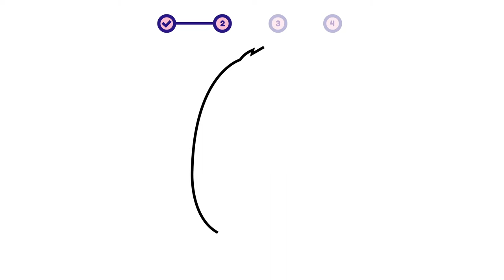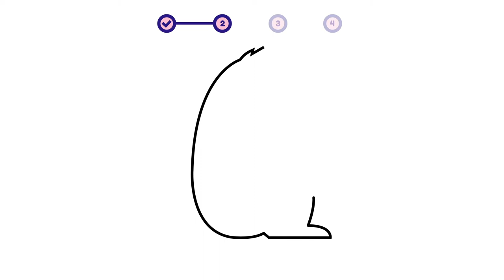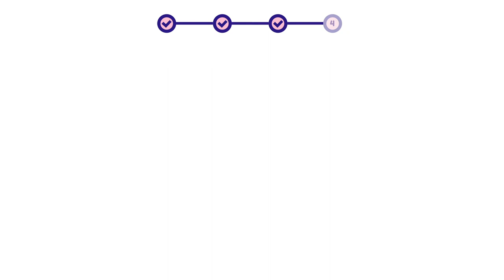How to draw a monkey - Celebes Crested Macaque? Easy drawing | Animal character design tutorial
This is a simple step-by-step video about how to draw a monkey - Celebes Crested Macaque.

00:00 - Intro
00:12 - 01. Simple Layout
00:35 - 02. Sketch
07:36 - 03. Coloring
07:52 - 04. Add Detail!

- how to draw a monkey - celebes crested macaque (monkey) | animal character design for beginners
- como desenhar um macaco | design de personagens de animais para iniciantes
- como dibujar un mono | diseño de personajes animales para principiantes

- how to draw / celebes crested macaque (monkey)
- como dibujar / mona / mono
- comment dessiner / guenon / singe
- come disegnare / scimmia
- как рисовать / обезьяна
- hoe te tekenen / aap
- wie man zeichnet / Affe
- 描き方 / モンキー
- 如何繪製 / 猴
- 그리는 방법 / 검둥이원숭이 (원숭이)
- qanday chizish kerak / maymun
- como desenhar / macaca / macaco
- hogyan rajzolj / majom
- cum să desenezi / maimuţă
- cara menggambar / monyet
- কিভাবে আকে / বানর
- conas a tharraingt / moncaí
- ako kresliť / opice
- hur man ritar / apa
- jak kreslit / opice
- duci / simia
- hvordan tegner man / abe
- kaip piešti / beždžionė
- วาดอย่างไร / ลิง
- làm thế nào để vẽ / con khỉ
- πως να ζωγραφίσω / Πίθηκος
- hvordan tegne / ape
- कसरी कोर्ने / बाँदर
- कैसे आकर्षित करने के लिए / बंदर
- nasıl çizilir / maymun
- як малювати / мавпа
- Hoe te tekenjen / aap
- як маляваць / малпа
- kako crtati / majmun
- kiel desegni / simio
- kuidas joonistada / ahv
- Paano Gumuhit / unggoy
- hoe om te teken / aap
- wéi zeechnen / Af
- хэрхэн зурах / сармагчин
- jak rysować / małpa
- mar a nì thu dealbh / muncaidh